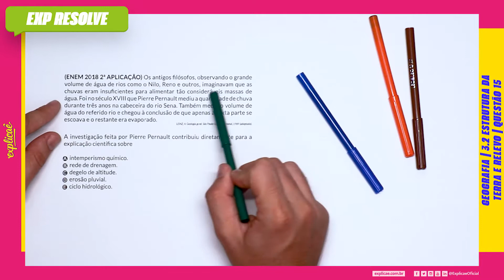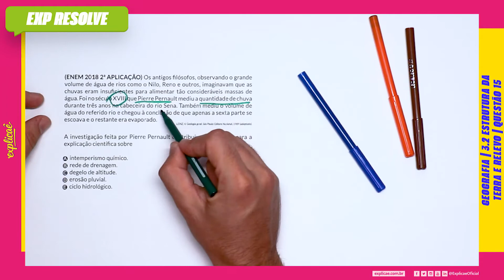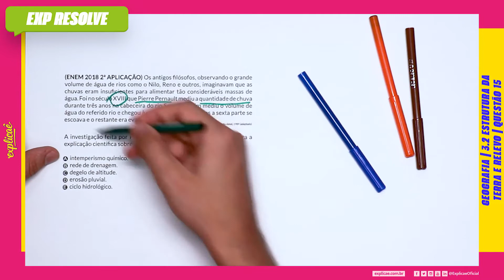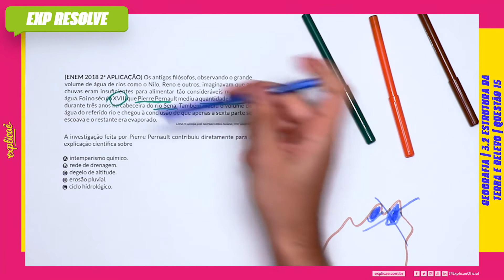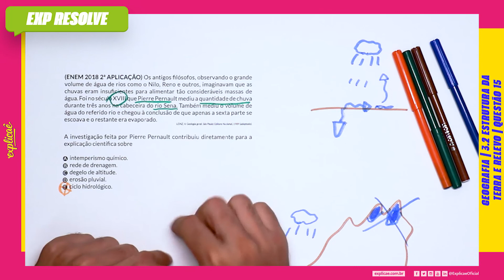OS ANTIGOS FILÓSOFOS, OBSERVANDO O GRANDE VOLUME DE ÁGUA DE RIOS(...) | ESTRUTURA DA TERRA E RELEVO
Encontre a sua questão nos seguintes cadernos:

NO NOSSO MANUAL DE SOBREVIVÊNCIA:
ASSUNTO: 3 FÍSICA | 3.2 ESTRUTURA DA TERRA E RELEVO

(ENEM 2018 2ª APLICAÇÃO) Os antigos filósofos,
observando o grande volume de água de rios como o Nilo,
Reno e outros, imaginavam que as chuvas eram insuficientes
para alimentar tão consideráveis massas de água. Foi no
século XVIII que Pierre Pernault mediu a quantidade de chuva
durante três anos na cabeceira do rio Sena. Também mediu o
volume de água do referido rio e chegou à conclusão de que
apenas a sexta parte se escoava e o restante era evaporado.
LEINZ, V. Geologia geral. São Paulo: Editora Nacional, 1989 (adaptado).

A investigação feita por Pierre Pernault contribuiu diretamente
para a explicação científica sobre

A. intemperismo químico.
B. rede de drenagem.
C. degelo de altitude.
D. erosão pluvial.
E. ciclo hidrológico.